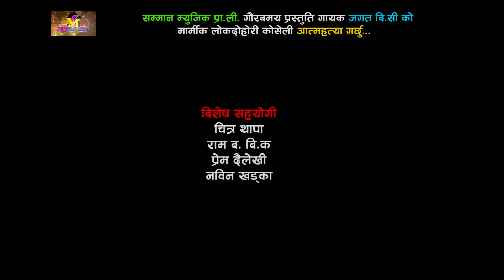Aatma Hatya Garchhu | New Nepali Lok Dohori Song 2017/2074 | Jagat B.C, Sapana Shahi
Samman Music Presents!

Song: Aatma Hatya Garchhu
Singer: Jagat B.C, Sapana Shahi
Lyrics/Music: PanSingh Dhami
Mixing: Santosh Paudel
Actor: Sarika, Raman Kumar
Camera: Sagar Gautam
Edit: Uddipadhwaj Thapa
Direction: Sajina Lamichhane
Post Production: Samman Music Pvt. Ltd.